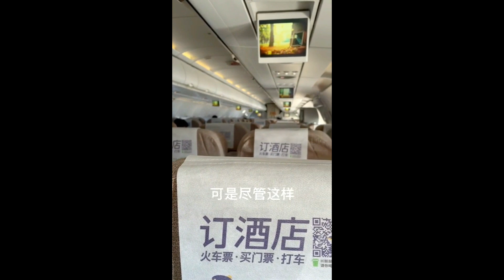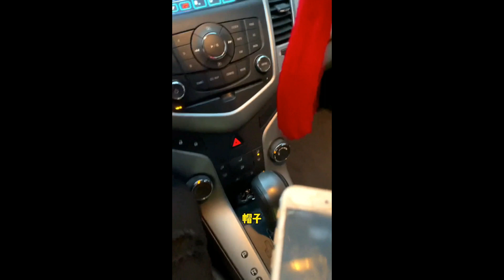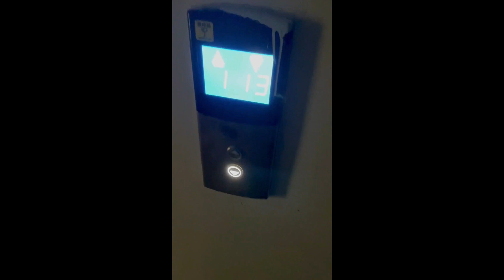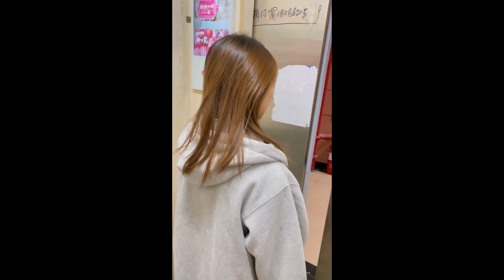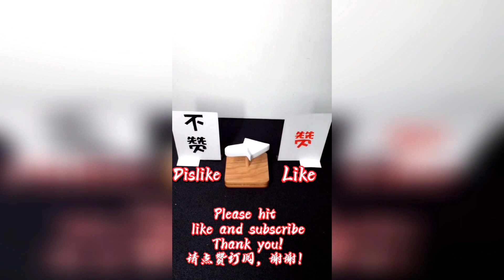【春風識李】開滴滴邂逅了一位漂亮空姐，巧的是我們的名字發音還一樣！！【抖音tik tok】筱筱和肖蕭 合集一！